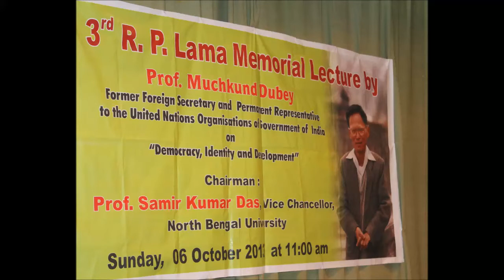DR MAHENDRA P LAMA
THIS IS THE SPEECH GIVEN BY DR LAMA DURING  THE 3RD R.P LAMA MEMORIAL LECTURE IN DARJEELING ON 6TH OCTOBER 2013